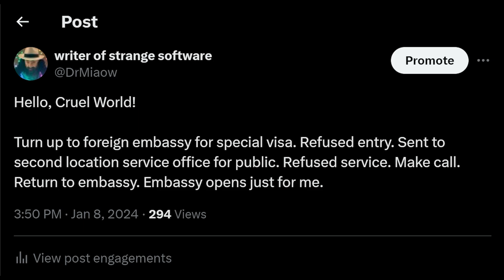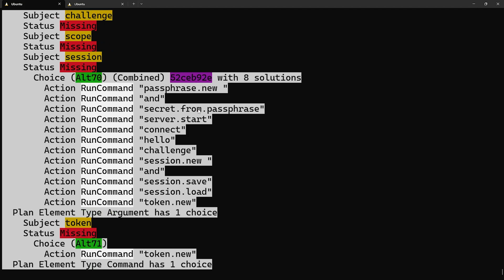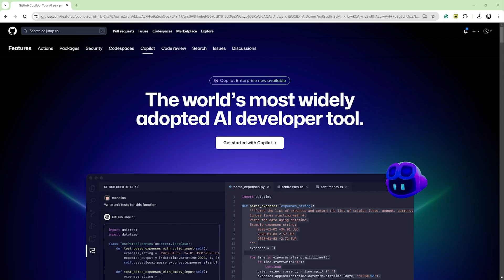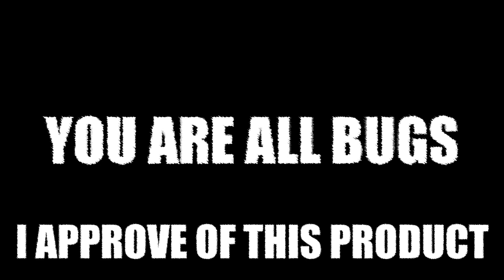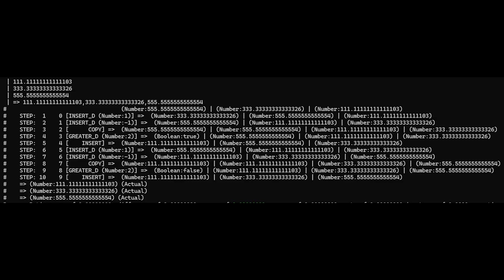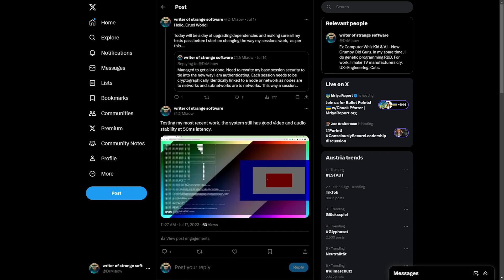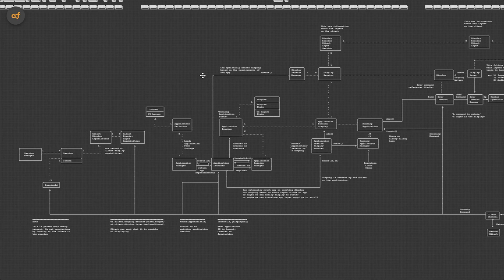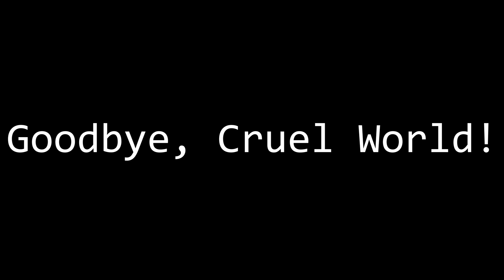I'm Building a Coding Environment for AIs (Fixed Audio)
Trying to see how YouTube reacts to the audio on this version.